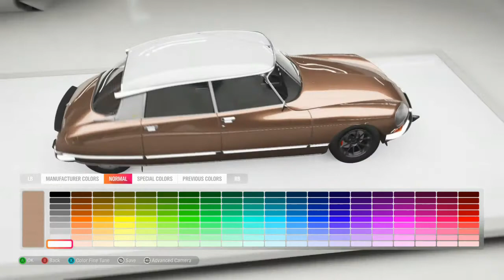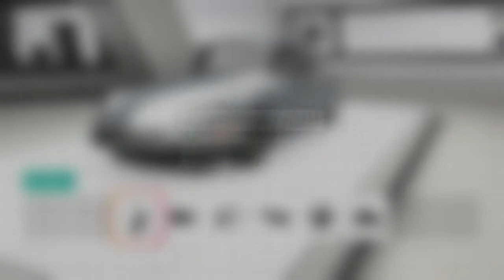Forza Horizon 4- Citroen Ds 23 -Awd Drift Build